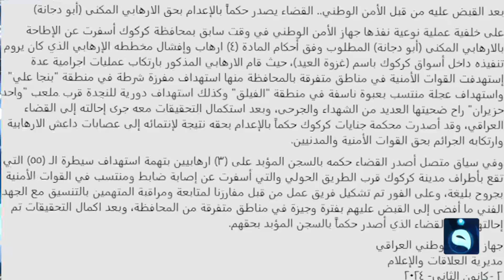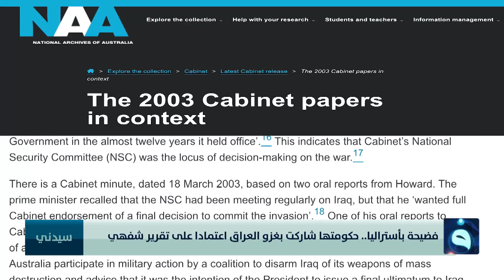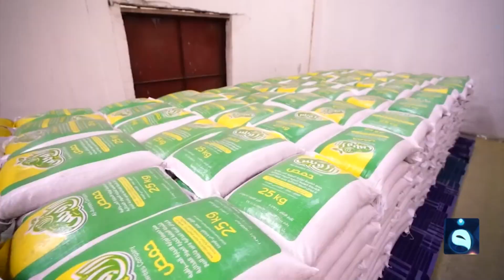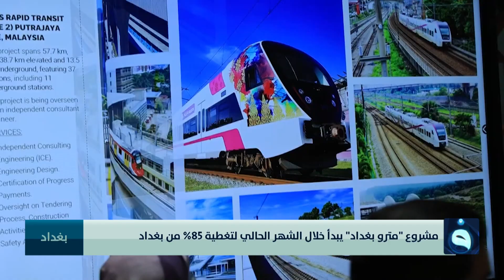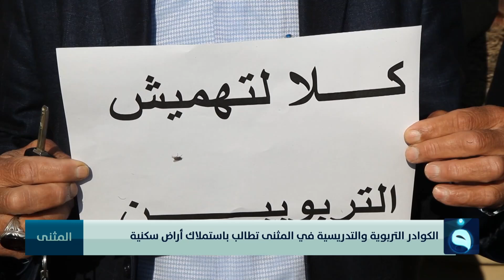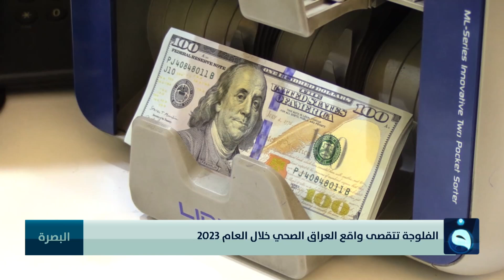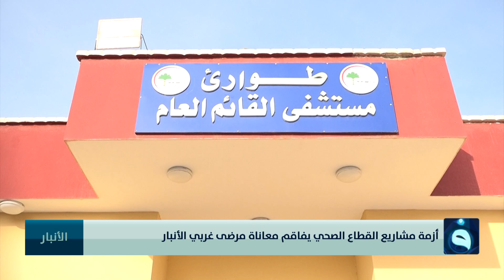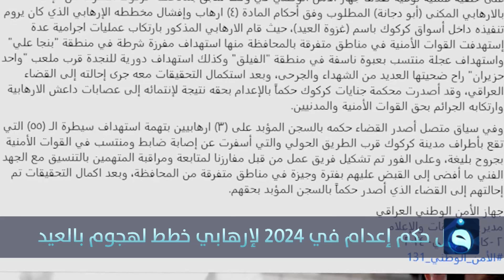أستراليا تصارح شعبها بحقيقة غـ.ـزو العراق | نشرة أخبار السادسة من قناة الفلوجة 02-01-2024